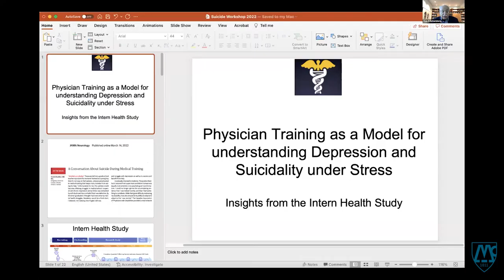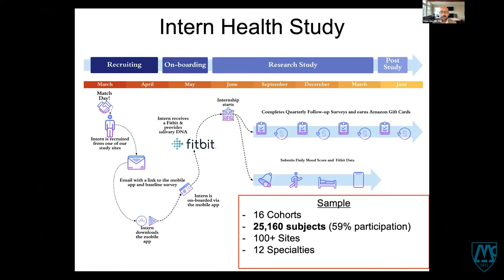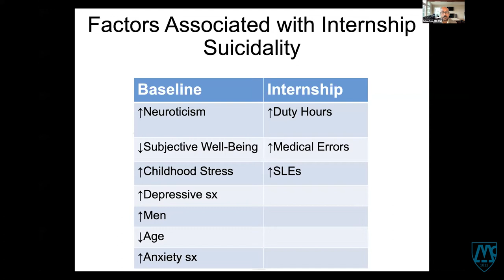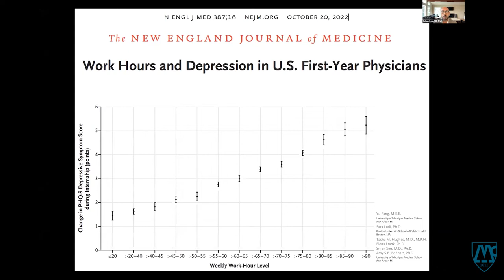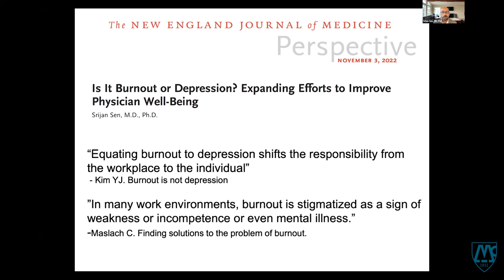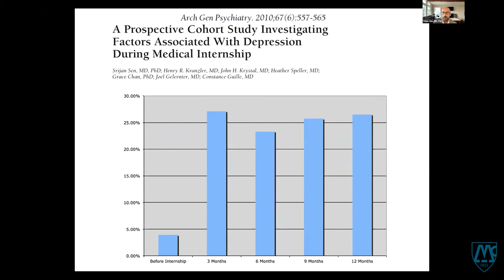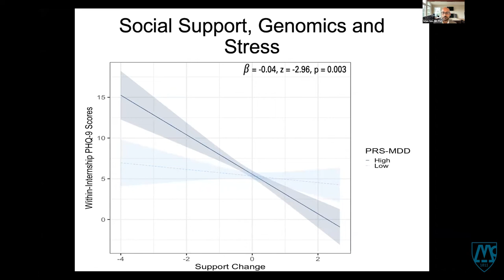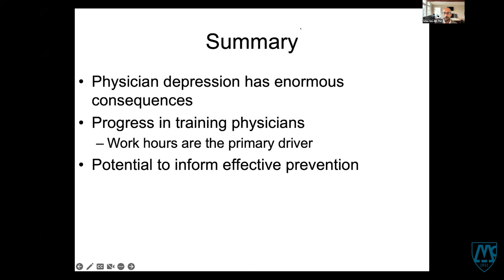Physician Training as a Model for Understanding Depression and Suicidality Under Stress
Presented by Srijan Sen, MD, PhD, University of Michigan.

Sen has pioneered a life model to study the effect of stress on medical staff. He and his research team collected data on thousands of people in countries including the United States, Kenya, and China during medical internships to identify factors associated with increased depression.